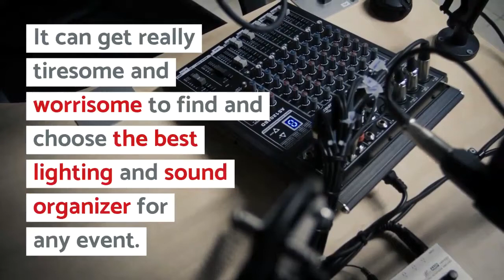Lighting and Sound Solutions for Every Event - VRS Technologies LLC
VRS Technologies provide Speakers Rental & Sound System Rental service for events, parties, meetings, weddings, shows etc in Dubai, UAE.